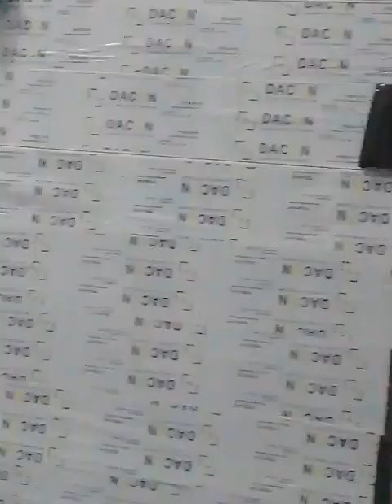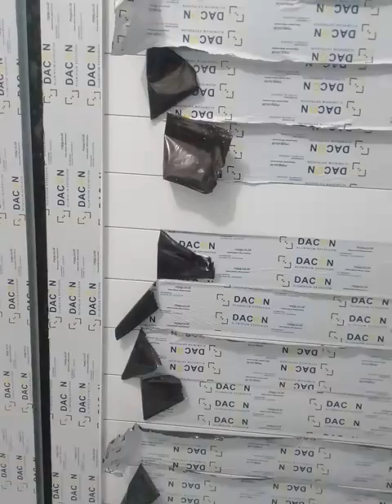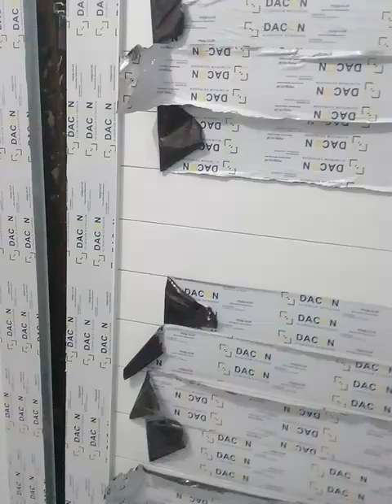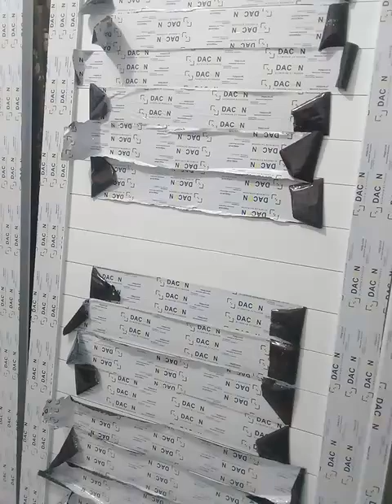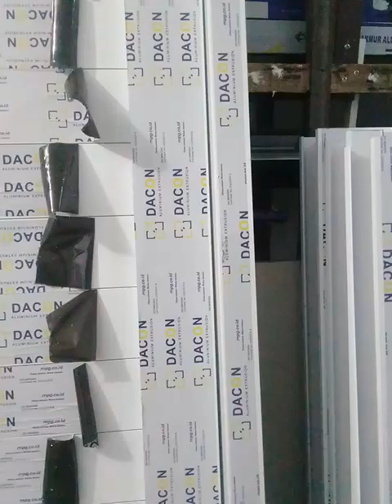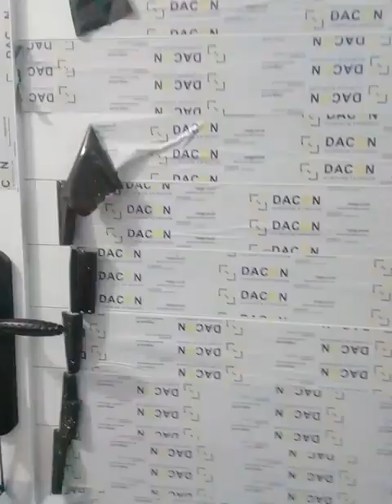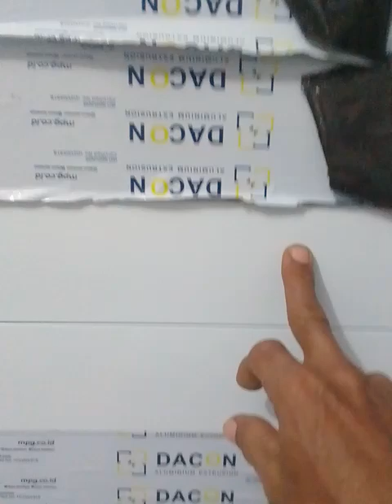BAHAN MEMBUAT PINTU ALUMINIUM RUMAHAN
Divideo ini menjelaskan bahan bahan untuk membuat pintu aluminium untuk rumah yang menerangkan ada beberapa macam bahan seperti
Untuk frem pintu utama dan kamar bisa memakai bahan 8cm dan untuk pintu kamar mandi memakai bahan 6cm dan 5cm.
Sedangkan untuk daun pintu memakai spandel double dan bisa pake kaca juga acp
Melayani jasa pembuatan berbahan aluminium seperti
kichensetaluminium dan lain lain
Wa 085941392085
Melayani daerah

Wilayah jawa
Dan wilayah terdekat sekitar